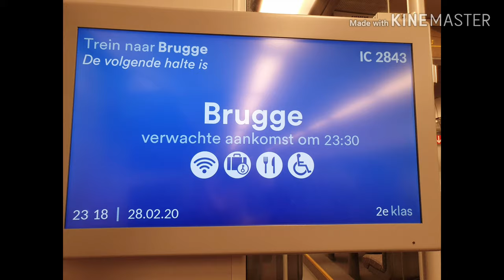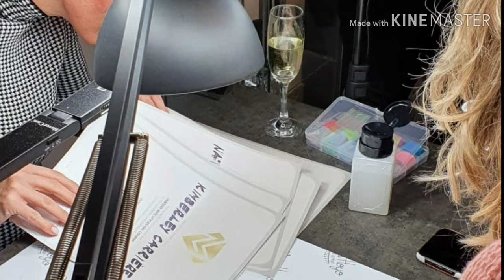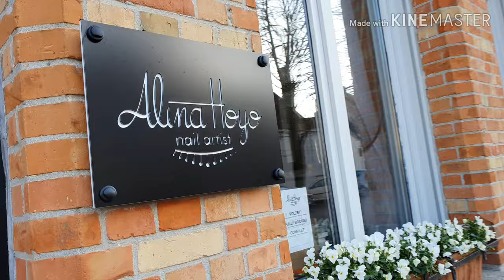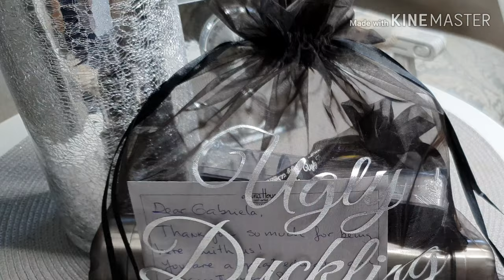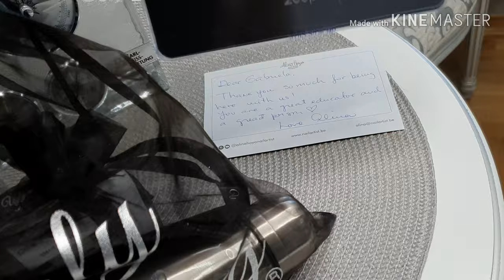MERLIN NAILS WORKSHOP IN BRUGGE BELGIUM FRENCH BABYBOOMER GLITTER AND OMBRE NAILS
Hi everyone! I made you a short video from Brugge / Belgium, where I did a 3-day Workshop on 01, 02 and 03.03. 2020. Thanks to my colleague Alina Hoyo, who made this happen. Hope you will enjoy it. All your questions are very welcomed, as well as your other comments and suggestions.

Love Merlin

Welcome to Le Flaneur

B&B Le Flaneur is located in a renovated mansion from 1850 in the St Gillis district of Bruges and is partly built on the Augustinian monastery.

It is located in a quiet quarter in the heart of Bruges near the Jan van Eyckplein, the Spinolarei and the Augustijnenrei. A stone's throw from the Royal City Theater, the Grote Markt and the shopping streets.

We are located within walking distance of the most important museums of Bruges, the authentic Bruges quarters St-Anna & St-Gilles and there is a wide choice of nearby restaurants - from gastronomic to local bistro.

You can reach the Belgian coast in 20 minutes by car.
This makes Bruges an ideal base for exploring the coastal towns of Knokke, Blankenberge or Ostend. Closer by you can visit the Damme, Hoeke or Lissewege polder villages.

Bicycles and bicycle plans available.